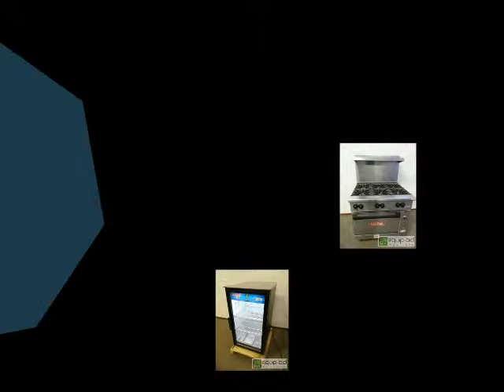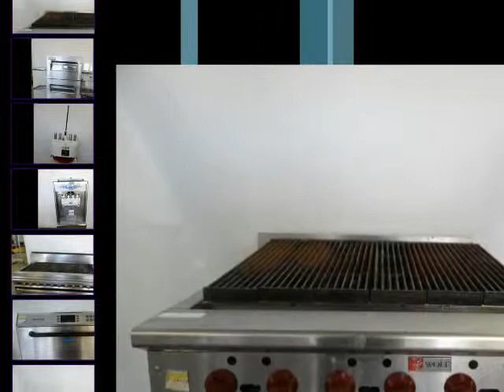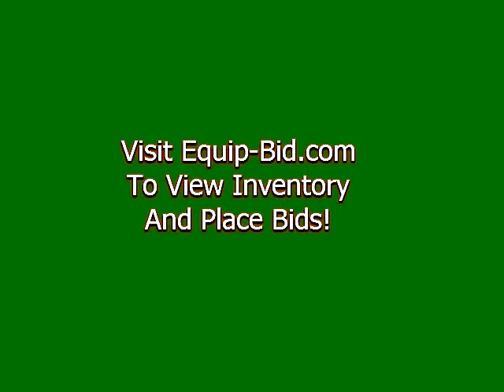Equip-Bid.com - KC's Ultra Premium Restaurant Equipment Auction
A LARGE assortment of ultra premium restaurant equipment will go to the highest bidders this month in Ultra Premium Restaurant Equipment Kansas City online auction. Take a look at the KC restaurant equipment at equip-bid.com today.

True 3-door glass door cooler
Everest 2-door glass door cooler
Delfield 2-inch 6-drawer refrigerated prep table
Everest single door cooler
True 96-inch double sided 6-door display cooler
New Turbo Air 50-inch bottle box
Federal refrigerated open front merchandiser
Federal 48-inch refrigerated open front merchandiser
True 77-inch curved glass refrigerated display case
Randell counter top pie display case
True single door undercounter cooler
New Desmon custom built brand new granite top pizza prep table
Summit 2-drawer under counter cooler
New Turbo Air 2-door completely stainless cooler
True 72-inch glass front refrigerated lighted display case
True single-door undercounter freezer
True single door stainless steel cooler
True 48-inch glass front refrigerated lighted display case
True single door glass door cooler
Scotsman Prodigy 1000-pound air cooled ice machine
New Masterbilt 71-inch chef’s base 4-drawer equipment stand
Hobart Legacy 20-quat countertop mixer
Bizerba 12-inch automatic meat cheese slicer
Bizerba 12-inch meat cheese slicer
Brand new American Range bakery convection oven
Blodgett double-stack convection oven
Duke ½ size convection ovens
WinHolt full-size aluminum heated proofer
New Giles 2-bay fryer with dump station
New American Range 36-inch radiant char broiler
New American Range 24-inch flat top grill
Brand new Vulcan 6-burner range
True single glass door cooler
New completely stainless steel tables
Taylor floor model flavor ice cream machine with flavor burst
Jade double sided chef station
Air Tech stainless steel ceiling mount exhaust hood
Jade Range double stack convection oven
Alto Shaam full-size cook and hold cabinet
Chrome roll-top chafing dish set ups
Vulcan gas flat top 36-inch thermostatically controlled grill
Turbo Chef high N Batch ovens near new condition
Wolf 36-inch char broiler
Star Max electric flat top grill
Cookshack electric smoker ovens
Lincoln double stack pizza oven
Oliver dough press and rounder
Taylor floor model twin flavor with twist ice cream machine
Jade 60-inch char broiler chef station
Henny Penny 600 pressure fryers
Bunn 2-head slushy margarita drink machine
Turbo Chef double stack dual conveyor pizza sandwich oven
Blodgett rational single deck combi steamer convection oven
Dough Pro dough press
Alto Shaam half-size heated holding cabinet
True single door split door freezer
Hobart single split door freezer cooler combo
Brand new APW Wyott 4-well steam table
Bakers Pride double stack stone deck counter top pizza oven
Sani Serv margarita machine
Vulcan 4-burner counter top range
Wolf 24-inch cheese melter
Vulcan 10-gallon tilt kettle with stand and drain base
Blodgett counter top stone pizza oven
Marshall hamburger conveyor broiler
Duke Product holding cabinet
Round Up Deluxe food warmer
Lincoln single stack conveyor pizza oven
Scotsman 640-pound air-cooled ice machine head
Randell half prep cooler
Jade range 6-burner range with convection
Beverage Air 27-inch wide refrigerated prep tables
DCS double stack convection oven
Frymaster 2-bay fryer
Everstar 2-bay beverage center with adjustable temperates
Much more